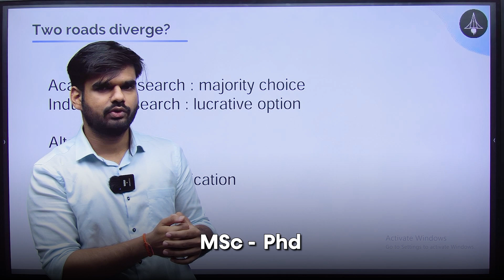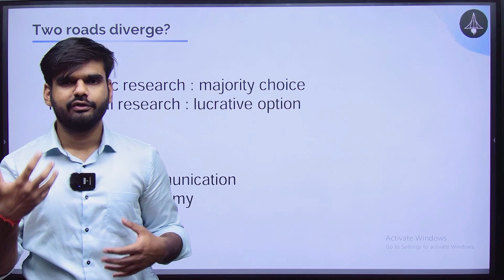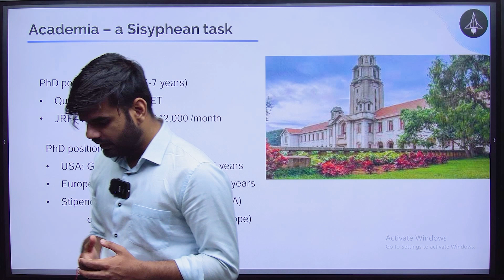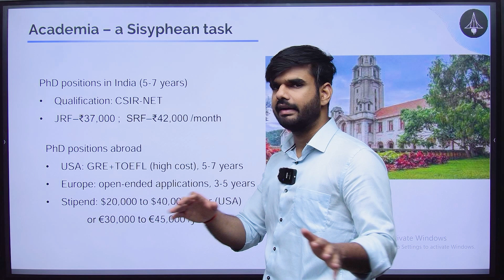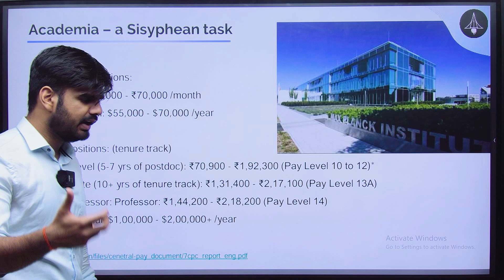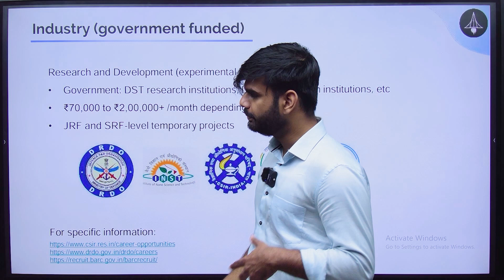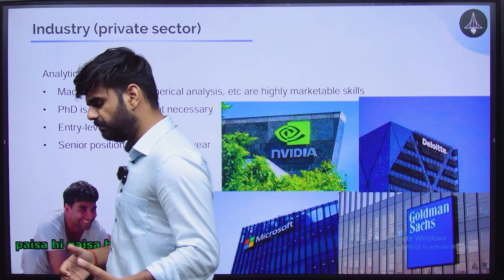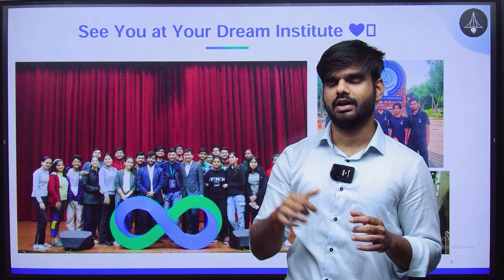Careers in Physics Explained | Top Job Opportunities & Research Fields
Are you wondering what career options are available in physics? Whether you're a physics graduate, student, or science enthusiast, this video covers the best job opportunities, research fields, and high-paying careers in physics.

What you'll learn in this video:
- Research & academia (PhD, postdoc, professorship)
- Data science & AI (machine learning, analytics)
- Engineering & industry (aerospace, electronics, energy)
- Government & defense (ISRO, DRDO, NASA)
- Finance & consulting (quantitative analyst, risk management)
- Science communication & writing

0:00-1:19 Intro
1:19-5:26 Main Options
5:26-10:45 Academia Research
10:45-12:08 Industry Research (Govt)
12:08-14:10 Industry Research (Private)
14:10-15:26 Final Conclusion

- Physics students planning their future
- Graduates exploring job opportunities
- Anyone interested in the impact of physics in various industries